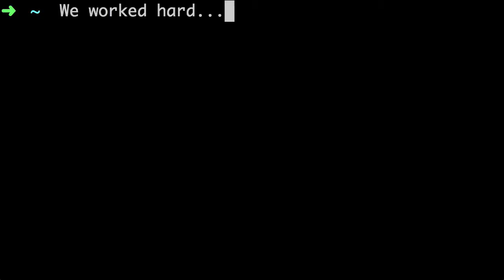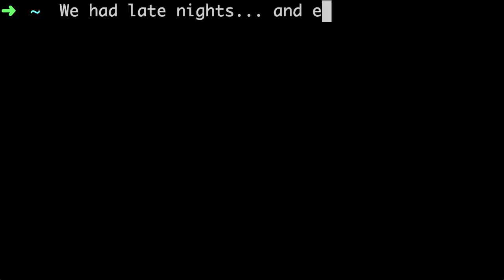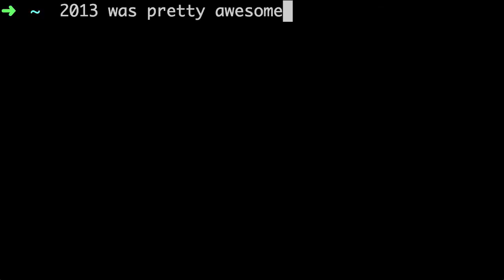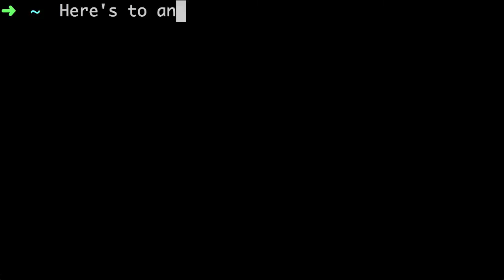Automated Insights 2013: A Retrospective